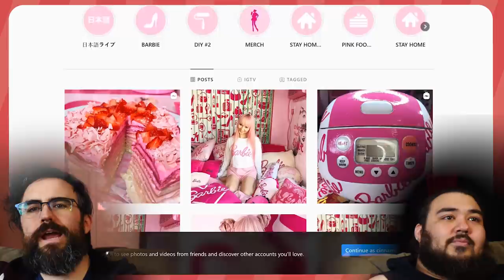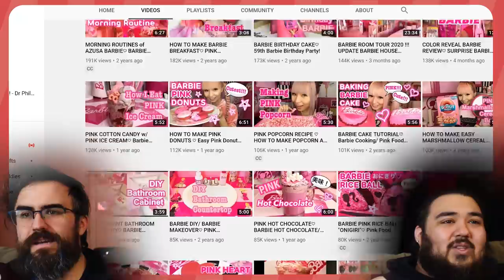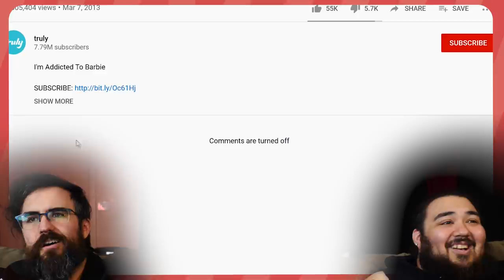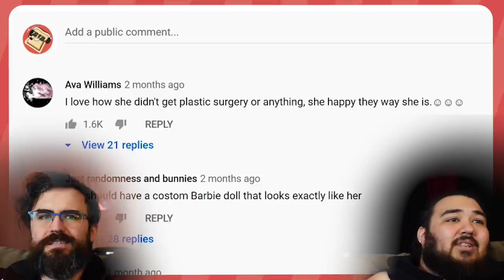$80,000 Dollars Barbie Dream House Addiction | React Couch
React couch watching people addicted to barbie. Spending over $80,000 dollars and making their barbie dream house.